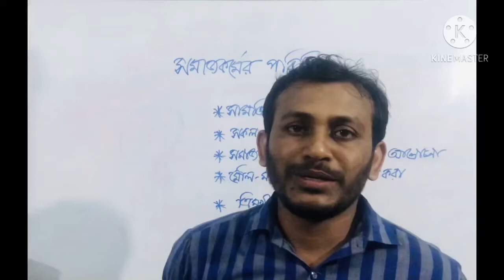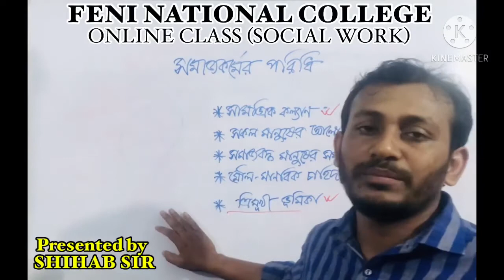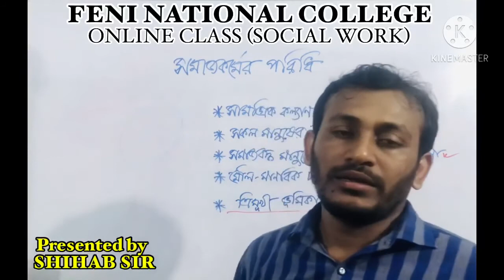FNC20-21 | Class 52 | 19.11.2020 | Social Work | Feni National College Online Class